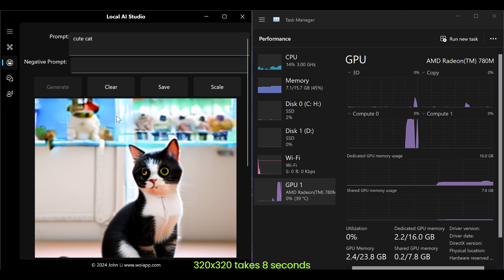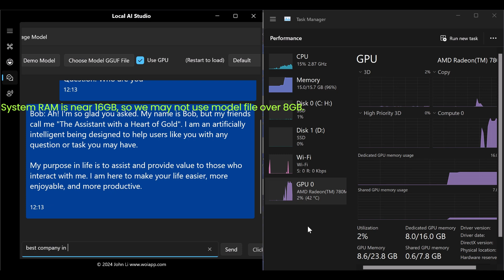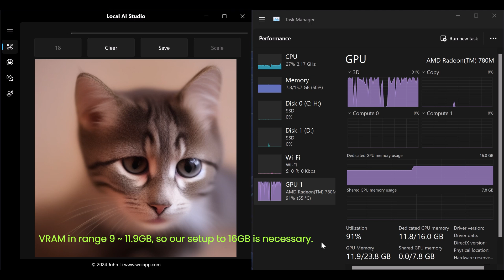Local AI Studio - Run on AMD Ryzen 7 7840H with Radeon 780M Graphics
This video demo our latest App run on AMD Ryzen 7 7840H with Radeon 780M Graphics.